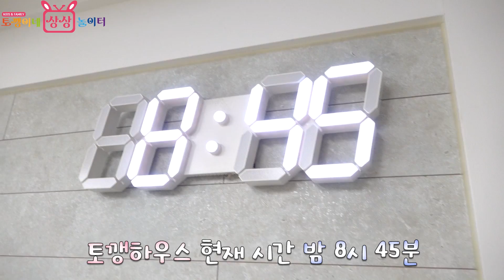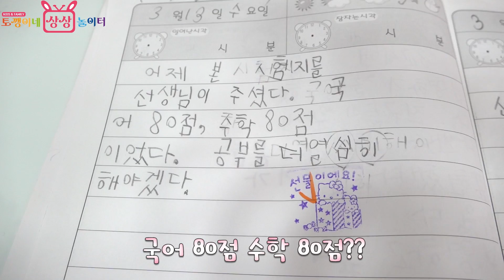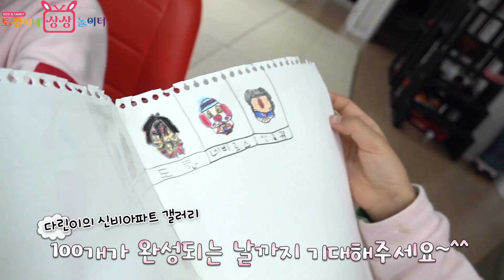초등학생은 저녁에 뭘 하는지 몰래 따라가 보았습니다!! 잠자기전 일상 vlogㅣ토깽이네상상놀이터RabbitPlay